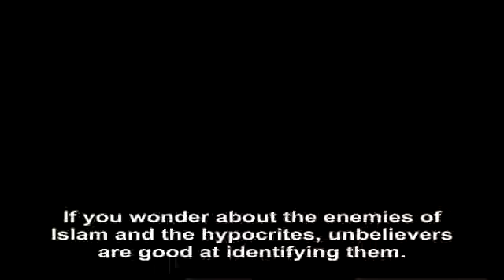Unbelievers easily recognize hypocrites and employ them for their...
Excerpt from Mr. Adnan Oktar's Live Conversation on A9TV dated August 31st, 2016

ADNAN OKTAR: If you wonder about the enemies of Islam and the hypocrites, unbelievers are good at identifying them. They pick out the hypocrites quiet well. For example, there are certain British television channels displaying unbeliever characteristics. The so-called Muslim frauds featured on those channels are typical hypocrites. Muslims cannot discern hypocrites, whereas unbelievers are quite good at it. Unbelievers say, "This man will serve my purposes well, as he shares similar mentality." Unbelievers are adept at identifying hypocrites, as hypocrites are more open and sincere in their affairs with the unbelievers. They are very secretive when it comes to Muslims, but quite open towards unbelievers. They always have hypocrites as guests on those channels and one can identify them clearly from their snobbish, hostile, hateful, immoral and deviant attitudes. Look, I am showing the method for those who wish to know about it. There are certain channels at the British deep state's disposal that are experts on the subject of hypocrites. Because true Muslims do not serve their purpose, only hypocrites do. Thus, they are apt at seeking out hypocrites. They invite hypocrites to attend and speak on their television channels. For that reason, one should look at the television channels at the service of the British deep state that is specialized on the subject of hypocrites. Those who are featured on such television channels are deceitful, hypocritical Muslims who serve the British deep state. They are impostors who are only Muslim in name, if you know what I mean. So, if you want to identify and show others how to identify hypocrites, here is a very efficient way.

There is this equipment at the entrances of malls used in searching for weapons that gives a loud warning and flashes. The tv channels of the British deep state is similar to that, the so-called Muslims they feature in their programs give the signs if you pay close attention. These individuals would not be invited to these programs if they were not hypocrites. The British deep state absolutely needs hypocrites for spying, deceit and fraudulence. A British deep state channel would never feature a normal, genuine Muslim on their programs. Sometimes the Muslims ask, "How can we identify the hypocrites?" Look at those channels and see for yourselves. They would never feature a true Muslim, a sincere Muslim. They feature only hypocrites who will serve their purposes, people who will resort to deception and treachery, attack Muslims, set traps; and also those who are secretly homosexuals, Darwinists and atheists. The British deep state is good at identifying such individuals and tries to popularize them via its channels.